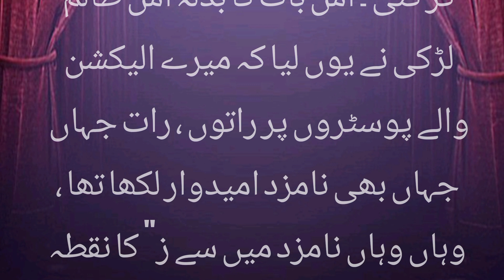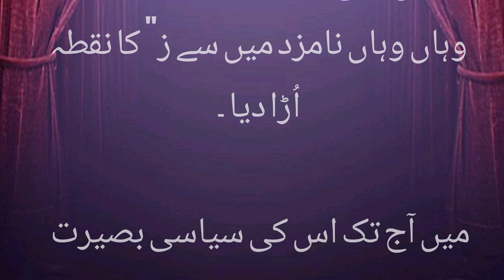Ak larki aor chipkali | new story | urdu story 2023 | best story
💚💞Very sweet story💗💗
 Listen and share further

💚💞بہت پیاری کہانی💗💗
سنے اور آگے شٸیر کریں
💓اور ہمارے چینل کو سبسکراٸب کر لیں💓